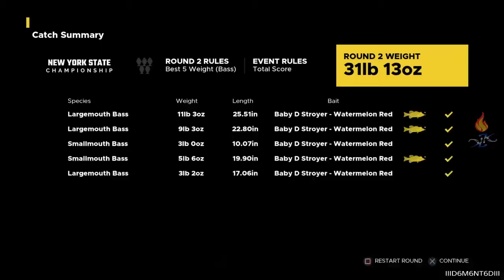Fishing Sim World Pro Tour / New York State Championship Round 2 Pro Series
In Fishing Sim World Pro Tour at the New York State Championship of Round 2 I clinched the Championship on a slow day.